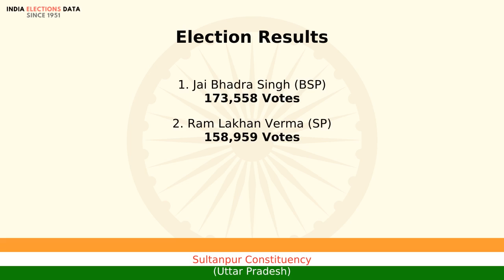Sultanpur Constituency Uttar Pradesh loksabha Election Result 1999 Jai Bhadra Singh BSP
loksabha election 1999 results, for Sultanpur Constituency, Uttar Pradesh, where winner is Jai Bhadra Singh, from political party BSP. Watch the video to know more information about other candidates, voters count, etc.